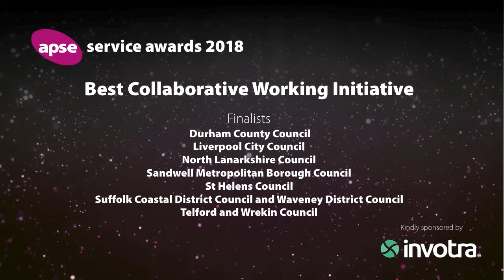Best Collaborative Working Initiative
Winner: Telford & Wrekin Council - The Telford Land Deal

Through the collaboration of Telford and Wrekin Council, Homes England (HE) and the Marches LEP, the Telford Land Deal has transformed the local investment market establishing a new model for reinvestment of public land receipts to accelerate delivery of new homes and jobs and support local regeneration. After 18 months the initiative has delivered £23m of land sales, attracted £236m of private sector investment, created 1000 jobs and 600 new homes